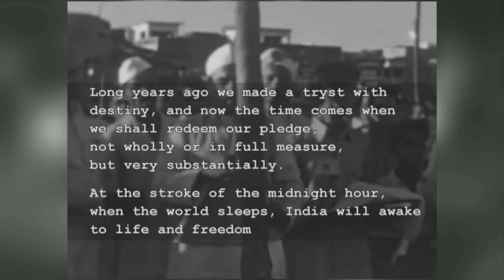2017 Magnificent India Festival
This year, India marked the 70th anniversary of the nation’s attainment of independence – and the Consul-General in Durban hosted a special event as part of the celebrations.  Mela was invited – and now we’d like to share the experience of Magnificent India with you.